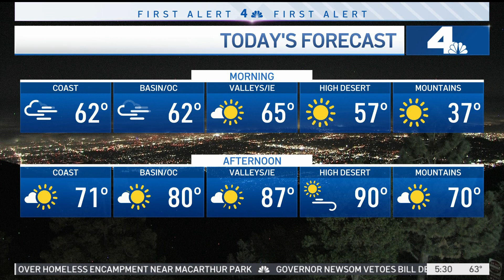NBC4 LA 10092023 0529